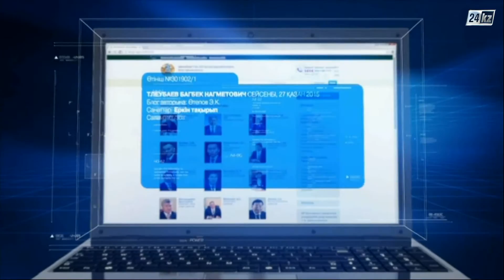Билік айнасы. Қазақстандық тауарлардың экспорты қай деңгейде?